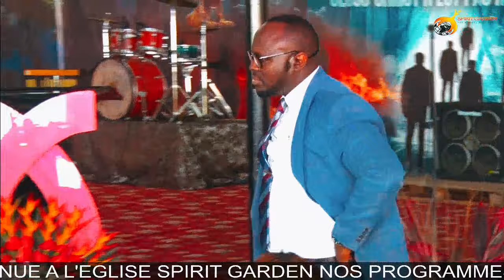The Blood of Jesus (1)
Est-ce que tu sais que vivre ta véritable vocation était étroitement lié à ta connaissance de l'œuvre de Jésus?

Pourquoi le sang de Jésus a-t-il été déversé et à qui est-ce destiné?

Approfondissons notre connaissance de l'œuvre de Jésus et explorons le sang de Jésus à travers cet enseignement exceptionnel donné par l'apôtre Ferdinand Bright Niyibizi.